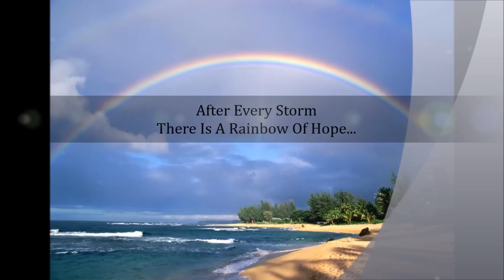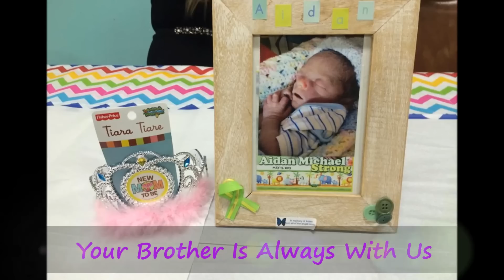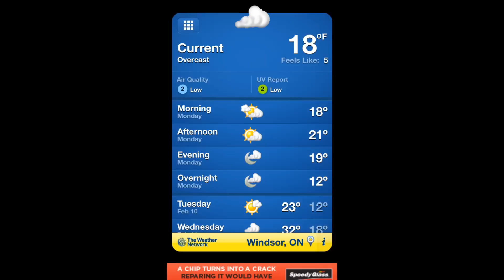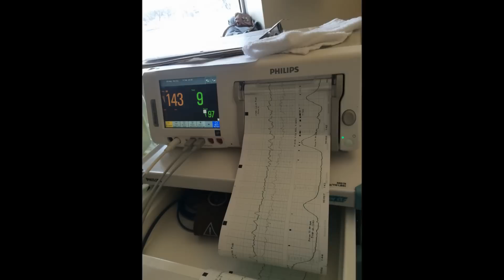Rainbow Baby -Emma Rose Elizabeth Strong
Emma was born on february 9 2015 after her brother was stillborn on May 15 2013 at 33 weeks. This was a rough and long journey but we feel Aidan has blessed us with her to love.